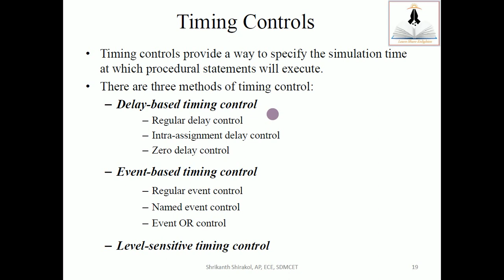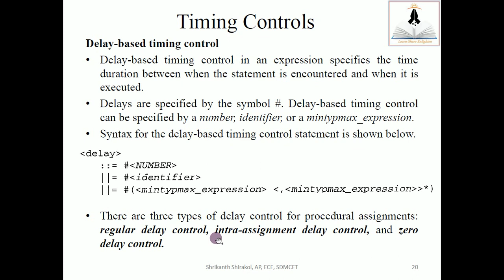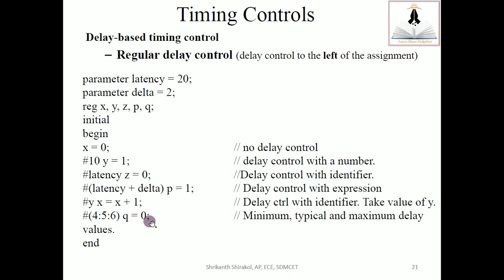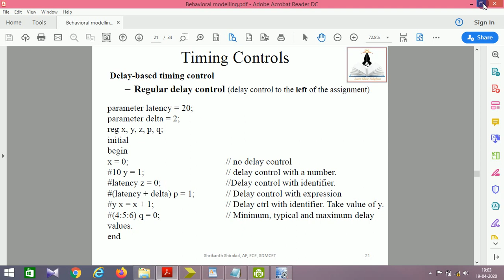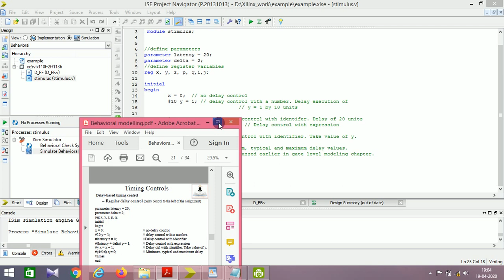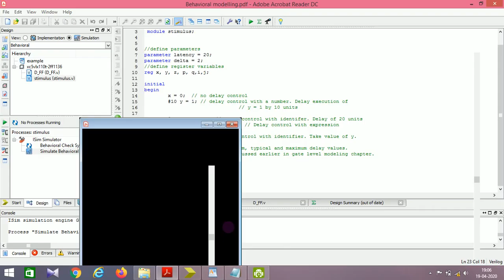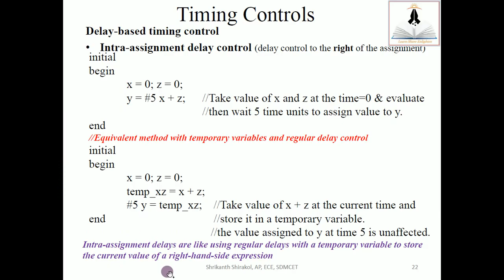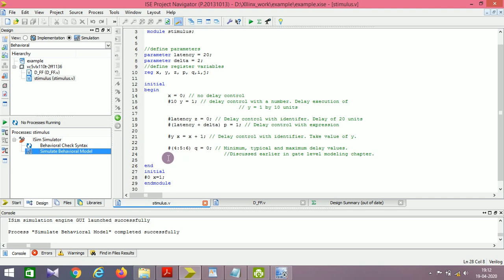Lecture 13- HDL verilog: Behavioral style Delay based timing control by Shrikanth Shirakol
HDL verilog: Behavioral style of modelling -  Delay based timing control, Regular delay control, Intra-assignment control, Zero delay control, Verilog code examples using xilinx tool Isim simulator